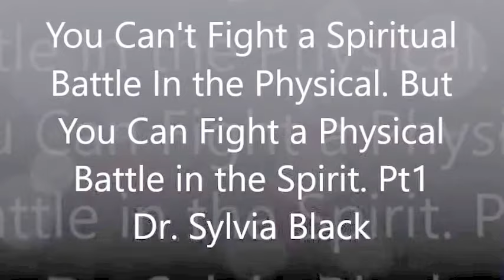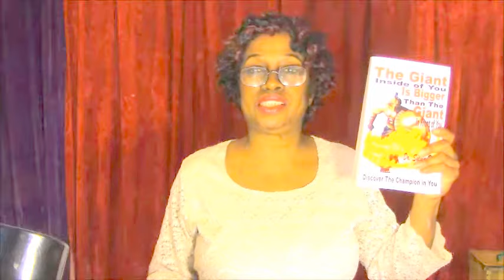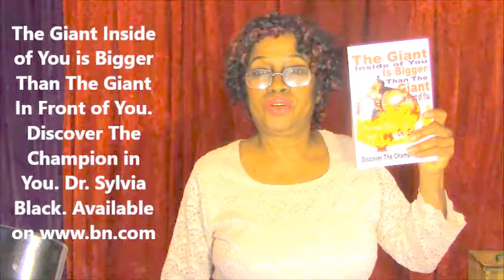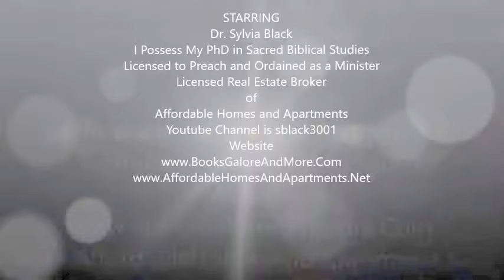Dr. Sylvia Black PhD -Fight Your Physical Battles in the Spirit, Part 1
Taken from my book (new title) GET YOUR FIGHT BACK YOU CHAMPION available now at in ebook and in print at the following websites and
Dr. Sylvia Black PhD
Fighting is the key to winning any battle or war against giants. If you don’t fight you have no chance of defeating your giant. If you do fight you have a chance at defeating your giants.
This world is a warzone. Your neighbors are not really your neighbors.  It’s the devil disguised as your neighbor.  Or the devil may disguise himself as a city official, or a relative or even a pastor.
You’ve got to fight. And as you fight you have to keep on fighting.  No matter how bad it looks. You can’t stop fighting.  No matter what kind of report you received from the doctor, you can’t stop fighting.  If you stop fighting then your physical and your spiritual self will rot away as nothing and leave this world in the same sinful state they entered into this world with.
The same way you used to beat your colleagues down back in the day in the street is the same way you must beat your giants down today. With the same determination that you are going to beat them down and defeat them. Your goal was to be powerful and victorious. Be victorious today. Dare to take that first step into the ring and start fighting again.
God uses situations and circumstances that look like all hell is breaking loose. And sometimes all hell is actually breaking loose.  It looks like in the natural that you have been defeated. And while your flesh is dying your spirit is now being renewed, day by day and week to week. You feel you have lost the battle and the war against your giants. But you have not lost. It only looks like you’ve lost. But all along you have been winning and haven’t claimed the victory yet.